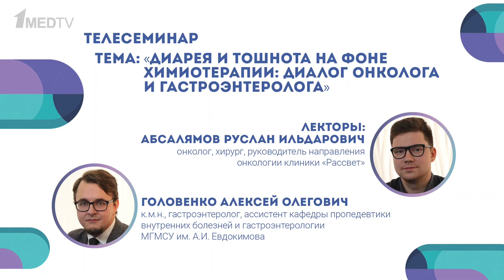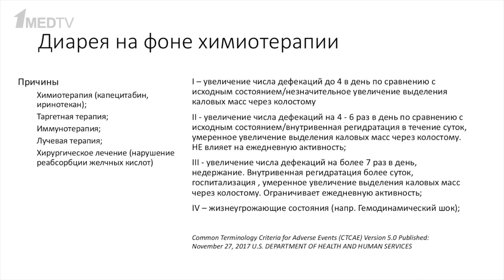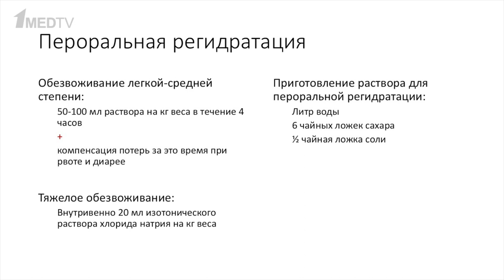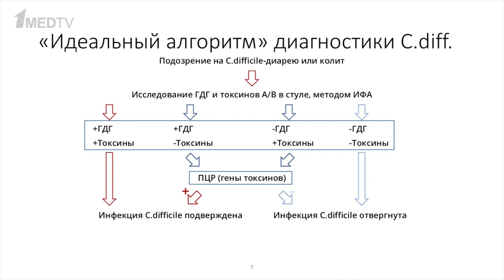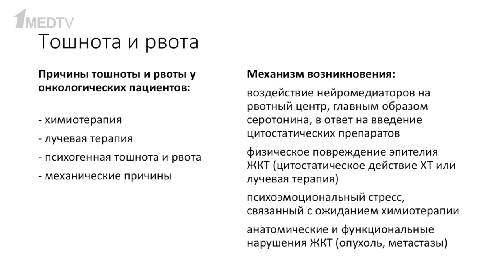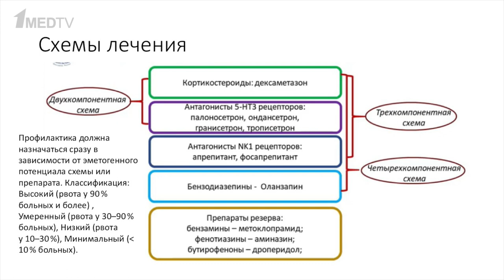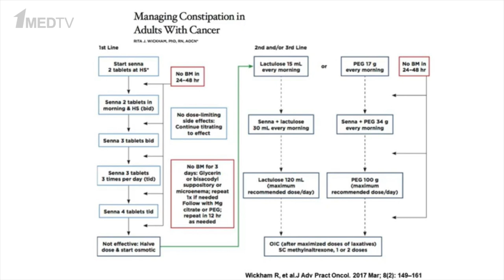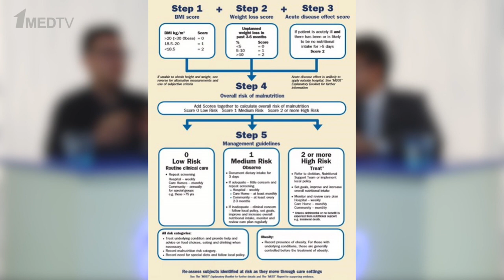Диарея и тошнота на фоне химиотерапии...// Диалог Руслана Абсалямова и Алексея Головенко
Информация предназначена только для специалистов сферы здравоохранения.

В беседе Руслана Абсалямова и Алексея Головенко пытаемся определить точки взаимодействия онколога и гастроэнтеролога.
Диарея, запор, тошнота – нередко неизбежные спутники химиолучевой терапии и последствия хирургического лечения опухолей.
Как помочь пациенту и не пропустить опасные осложнения?
Об этом и не только – смотрите в передаче.